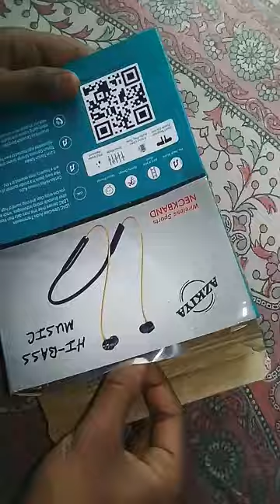ONLY 116 RUPEES BLUETOOTH NECKBAND UNBOXING LOW PRICE#SHOPSY#SHORTS